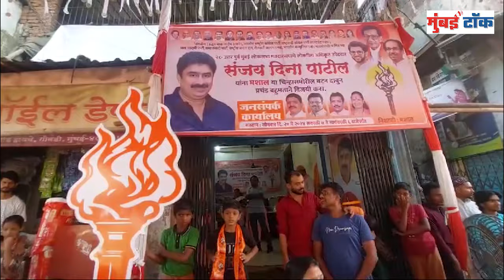सचिन भाऊ अहीर ने किया संजय दिना पाटील के जनसंपर्क कार्यालय का उद्घाटन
हाल ही में भारी भीड़ के बीच शिवसेना नेता सचिन भाऊ अहीर ने ईशान्य मुंबई के शिवसेना महाविकास आघाडी के उम्मीदवार  संजय दिना पाटील के जनसंपर्क कार्यालय का उद्घाटन किया.

ईशान्य मुंबई के मानखुर्द शिवाजी नगर विधानसभा अंतर्गत  गोवंडी शिवाजी नगर  के जाकिर हुसैन नगर में  संजय दिना पाटील के  इस जनसंपर्क कार्यालय के उद्घाटन अवसर पर बड़े पैमाने पर कार्यकर्ताओ के साथ-साथ स्थानीय लोग मौजूद रहे.

इस दौरान कांग्रेस, एनसीपी, समाजवादी पार्टी और आम आदमी पार्टी  सहित महाविकास आघाड़ी के सभी घटक दल के स्थानीय  नेता और कार्यकर्ताओं ने  मौजूद रहकर संजय दिना पाटील को विजयी बनाने का संकल्प लिया।